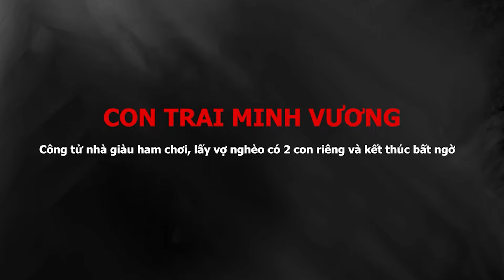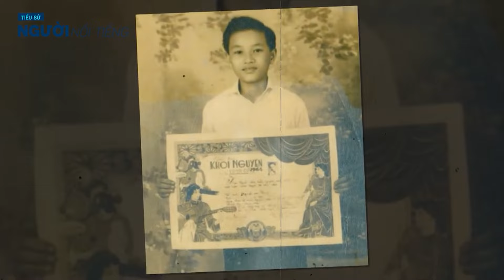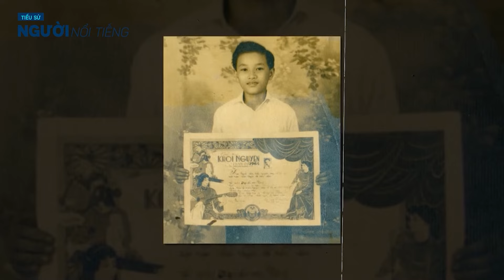Con trai NSƯT MINH VƯƠNG Công tử nhà giàu ham chơi, lấy vợ nghèo có 2 con riêng và kết thúc bất ngờ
NSƯT Minh Vương có hai đời vợ chính thức. Người vợ đầu tiên là bà bầu Thu, một nhà kinh doanh xuất nhập cảng nổi tiếng của Sài Gòn trước 1975. Sau khi kết hôn với ngôi sao cải lương Minh Vương, bà bầu Thu bỏ tiền lập gánh hát Việt Nam Minh Vương vào khoảng năm 1973.

Gánh hát này từng là một đại bang của cải lương miền Nam. Sau năm 1975, gánh hát vẫn còn tiếp tục hoạt động nhưng đổi sang tên khác.

Bà bầu Thu có thế mạnh tiền bạc nên đầu tư sản xuất băng đĩa cải lương, ca nhạc và cả phim ảnh. Cái tên bầu Thu có sức ảnh hưởng lớn đến giới văn nghệ sỹ Sài Gòn thời đó.

Bà bầu Thu sinh cho NSƯT Minh Vương một trai và một gái. Nguyễn Minh Quốc Nam là người con trai duy nhất của hai người. Được sinh ra trong gia đình mà mẹ là người thừa tiền bạc, còn cha là nghệ sỹ nổi tiếng nên Quốc Nam là một cậu ấm đúng nghĩa.

Trong thời bao cấp, khi mà nhiều gia đình Việt còn thiếu thốn thì gia đình Quốc Nam đi lại bằng xe hơi, trong nhà có người giúp việc. Bước ra ngoài, giới nghệ sỹ nể trọng bà bầu Thu và nghệ sỹ Minh Vương nên Quốc Nam được chào đón nồng nhiệt bất cứ nơi nào.

Nguồn: Baomoi.com